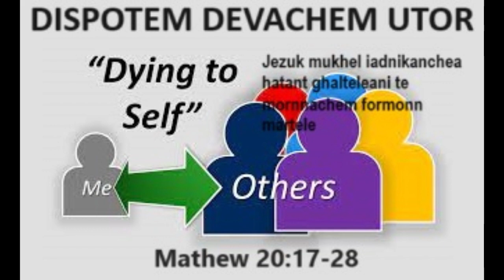DISPOTEM DEVACHEM UTOR, FEB 28 2024